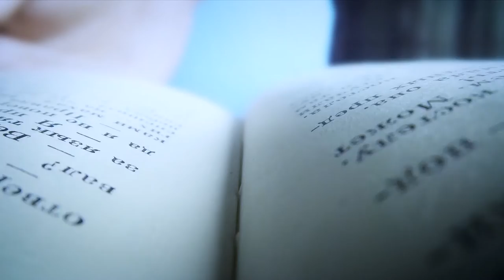Your Brand Is the Mark You Give To The World